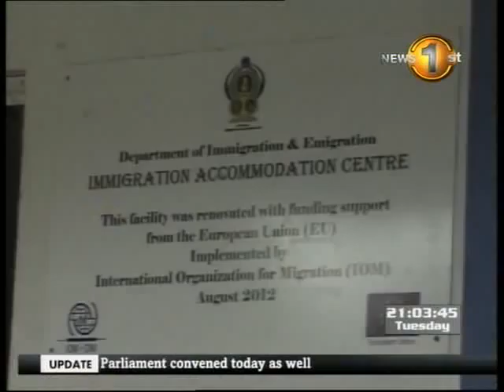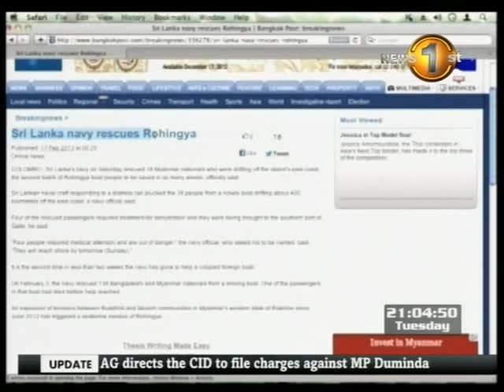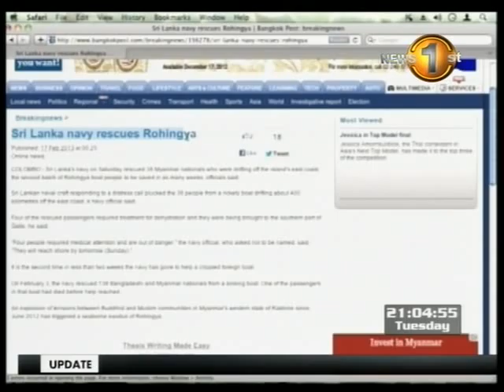MTV 19022013 9 00pm P 1